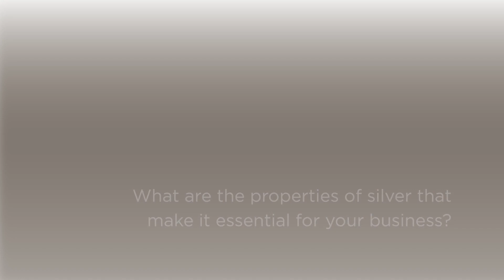EPMF Silver Series - RICHARD Orfèvre. Jean-Pierre Cottet-Dubreuil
Jean-Pierre Cottet-Dubreuil from RICHARD Orfèvre shares with us how silver makes our life more magical and brings us together from the perspective of a spoonsmith!